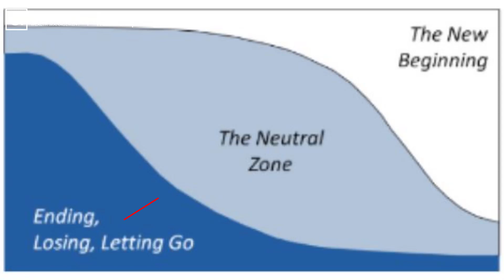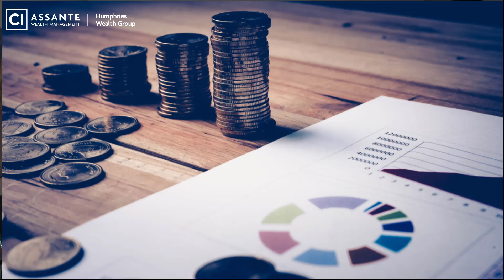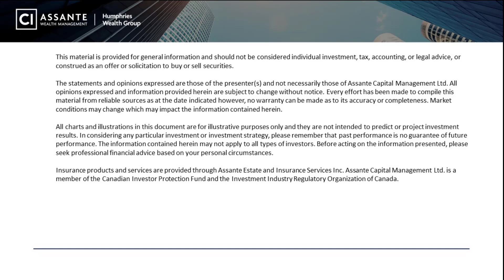Retirement - Master Change and Have An Amazing Retirement!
Deciding to retire is one of the most important life events we experience. As part of your planning for retirement, you should educate yourself about the three stages of the change process. We discuss these stages and some planning tips in this video.

Are you within five years of retirement or already retired? Here's the link,

Access our complimentary Retirement Planning Resource Bundle. Click the following link to learn more,

Investing for Retirement Course - we have prepared a comprehensive course that reviews the key elements for building your retirement portfolio. You can get access to this FREE course by clicking the following link,

Retirement Cashflow Planning Course - Effective cash flow management is a cornerstone of retirement planning. You can access this FREE course by clicking the following link,

Regularly, we upload content related to the topics of retirement and overall wealth planning. Although our focus will be on financial topics, we will include other topics that impact management and the conservation of wealth, including:
Health
Relationships
Hobbies
Volunteerism
Work

Shaun Humphries B. Admin, CFP®
Senior Financial Planning Advisor
Assante Capital Management Ltd.